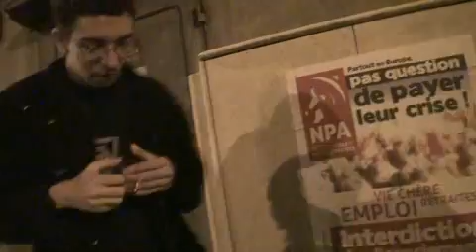Blackout Avenue de Gaule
Scruffy a finalement trouvé le capteur après qu'on soit passés chaqu'un au moins dix fois devant sans le voir...